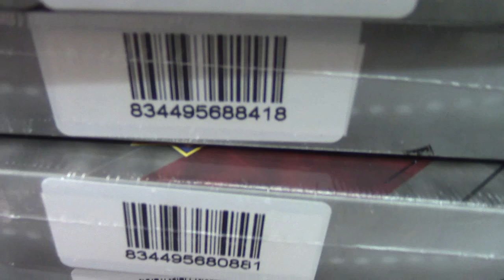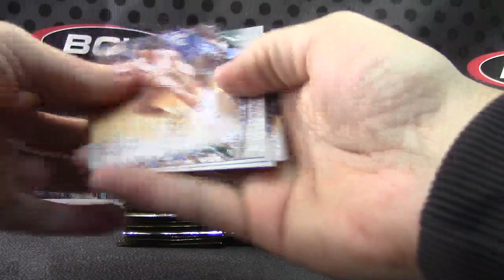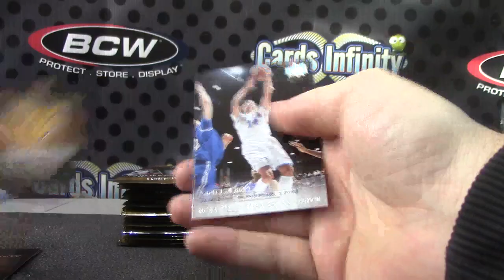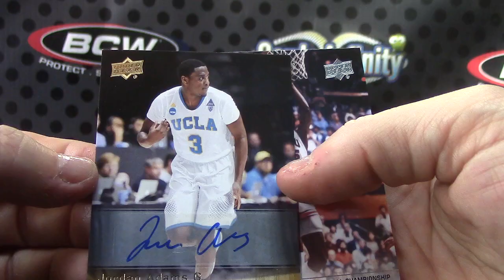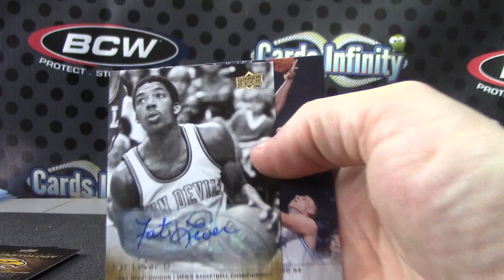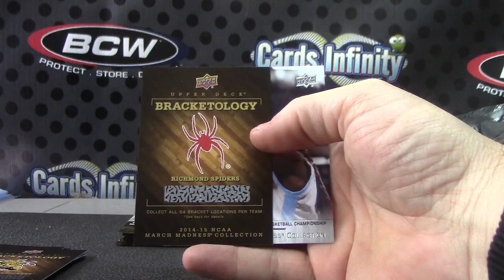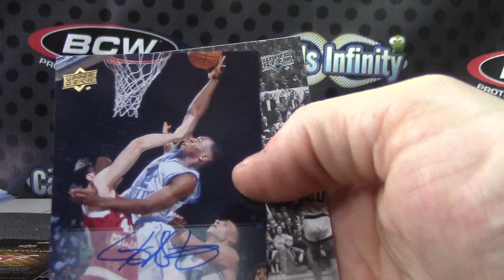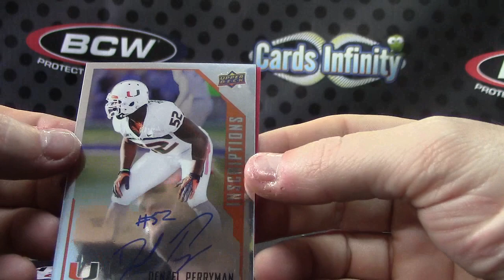Frank's 2015 Leaf Inscriptions & March Madness Basketball 3 Box Break